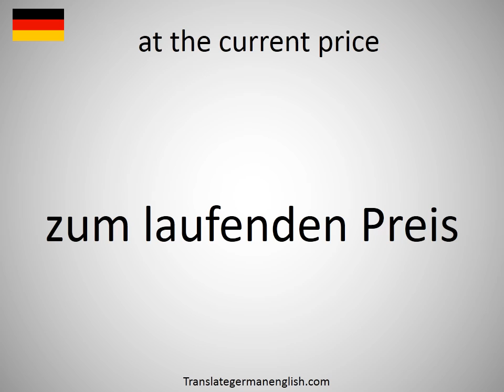How to say at the current price in German?